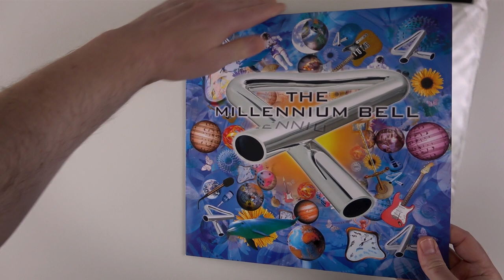Mike Oldfield - The Doge's Palace - Vinyl - The Millennium Bell